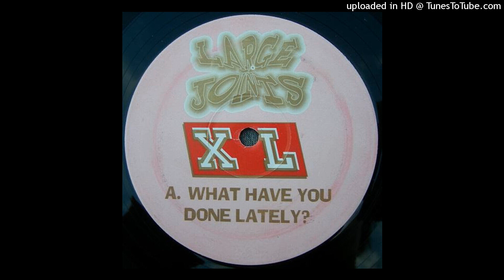Rockz feat. Sharon Ylisa - What Have You Done For Me Lately